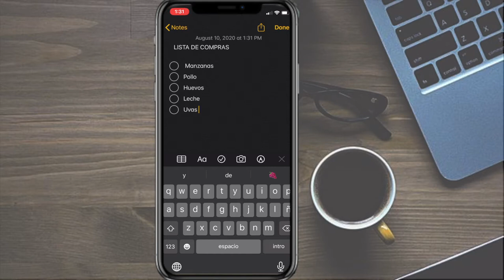TRUCO IPHONE | Como Hacer un checklist en iphone - Rápido y Facil.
Este video se trata de un truco iphone  y como hacer un checklist en iphone. este video te servirá para hacer un checklist de limpieza un checklist de mantenimiento, un checklist de actividades diarias, un checklist de actividades entre otros. es una idea genial para aumenta tu productividad  y si buscas Como ser más productivo o como ser más eficiente, este video es para ti.  en español una lista de verificación. un truco para truco iphone 12